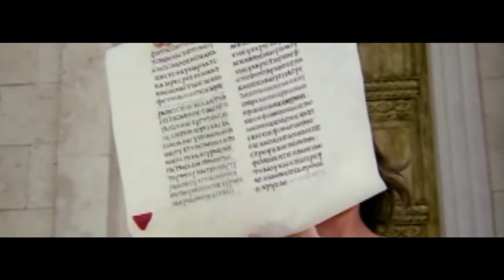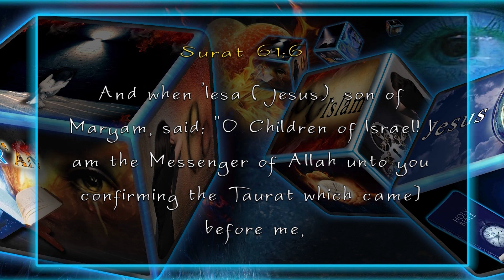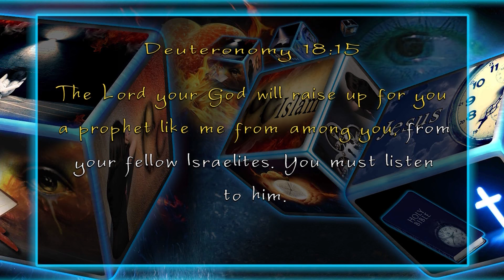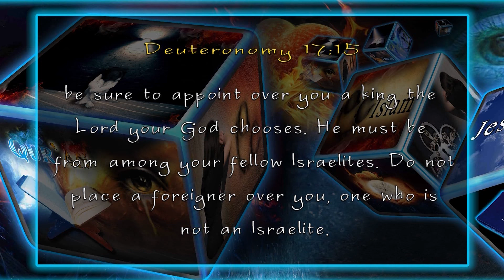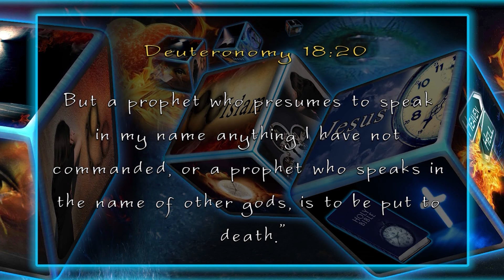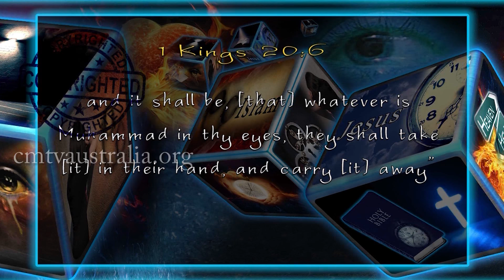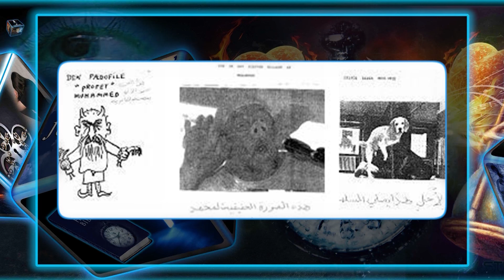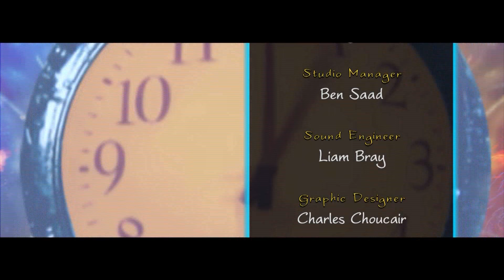Prophet Muhammad found in the Old Testament (shocking, shocking)